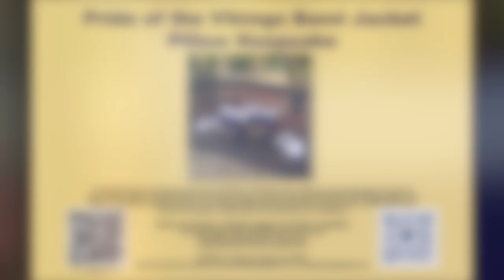Pride of the Viking Band Jacket Pillow Promo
Hey Pride of the Viking !
We have created a beautiful timeless keepsake from our past band uniform jackets! What a wonderful way to share your band memories for years to come. These pillows are hand stitched and custom made to preserve the glorious Pride of the Vikings design. The zipper is functional, enabling access to the inside padding. Because these are custom made, all purchases must be paid in full before a pillow goes into production. No exceptions. LIMITED SUPPLY.
Video 🥰: Flash back to a few great Pride of the Vikings memories from 2012 to 2023!
Small $50 ( $51.25 with merchant fee)
Large $60 ($61.50 with merchant fee)
▶️Deadline to order is January 10, 2024.